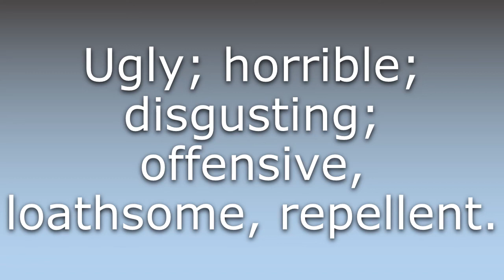What does Ugsome mean?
What does Ugsome mean in English? Learn the meaning of the word Ugsome! How to Pronounce Ugsome. Expand your vocabulary, learn words.